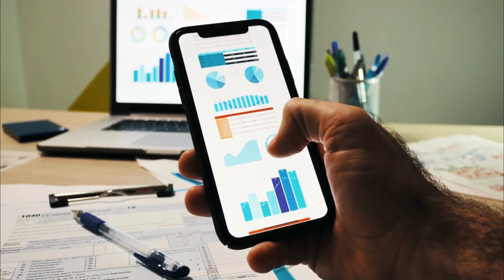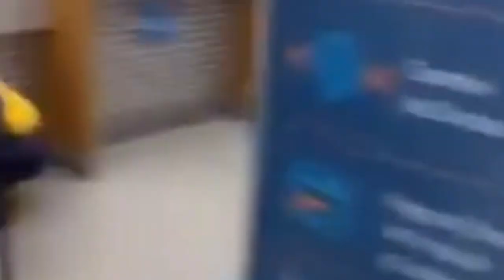Resumen conecta2 del 08 d junio